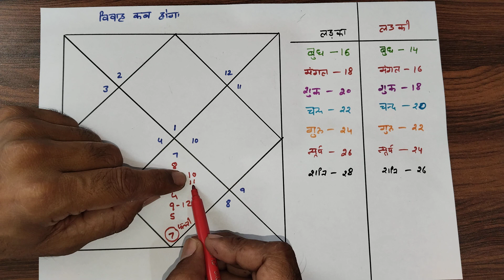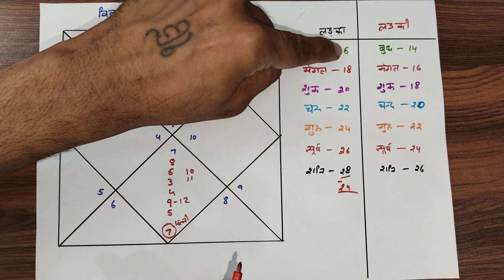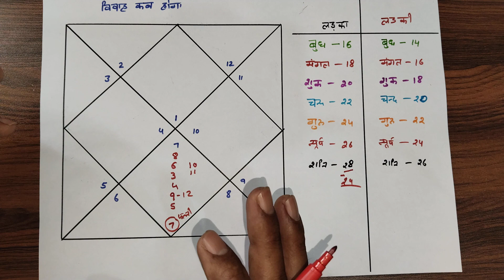विवाह किस साल में होगा ? Vivah kab hoga ?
विवाह किस साल में होगा

vivaah kis saal me hoga